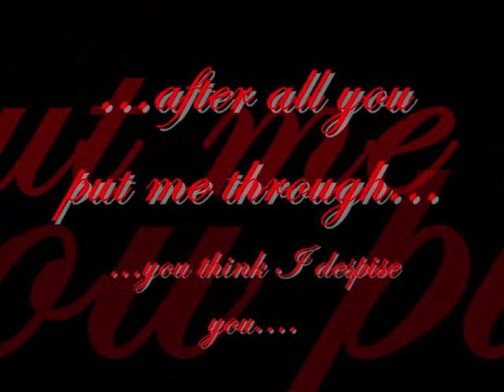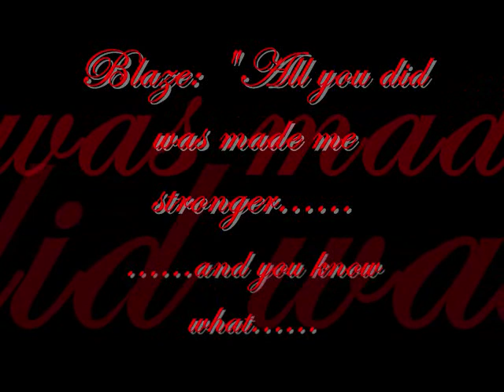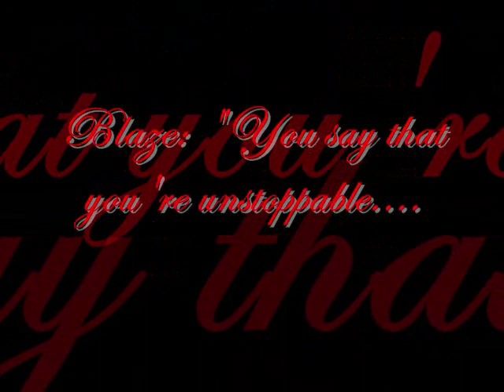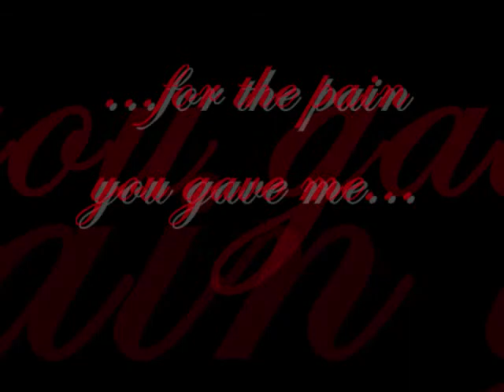Lancelot Choiseul.wmv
About Blaze's father and her battle